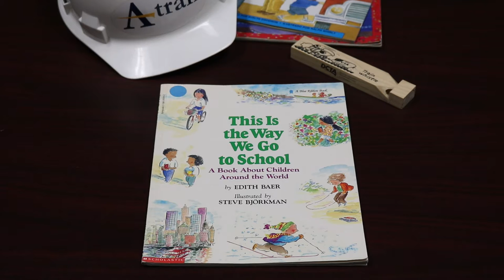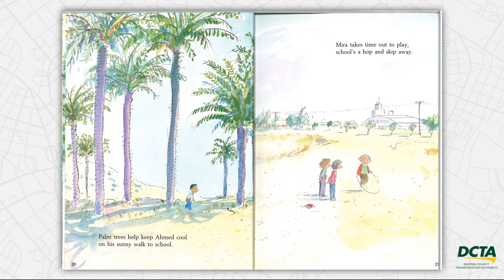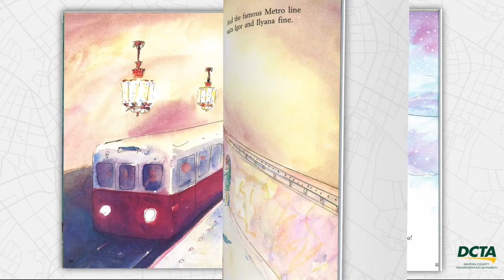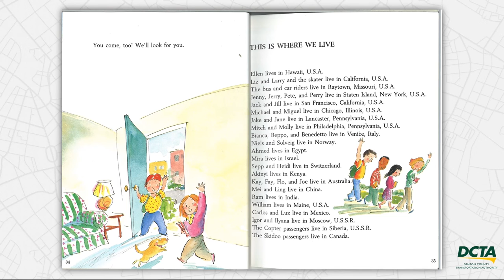DCTA Storytime - This is the Way We Go to School